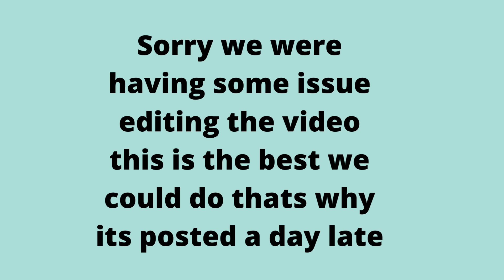Sisters do The Speaking Challenge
In this video we do the speaking challenge. And don't forget to come back next Tuesday for another video.

Don't Forget If you Like this Video "Like", "Comment", "Share" with Friends,  to show your support.:)